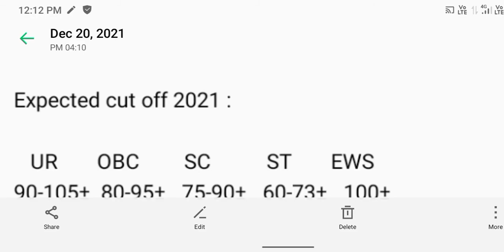DSSSB TGT NATURAL SCIENCE MALE Expected cut off 2021.KYA rhegi cut off?Normalisation?TGT result 2021